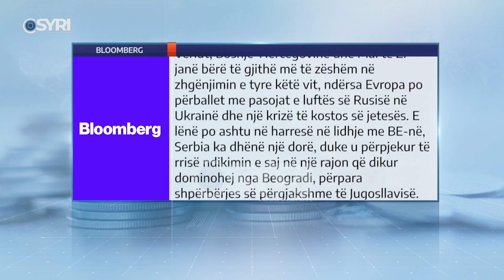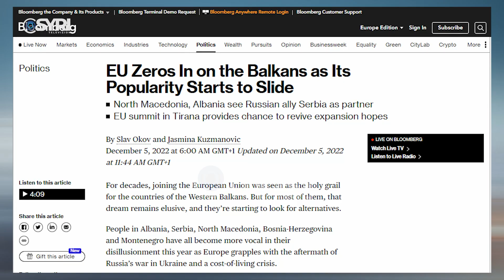Bloomberg: Shqipëria partnere me aleatin e Rusisë